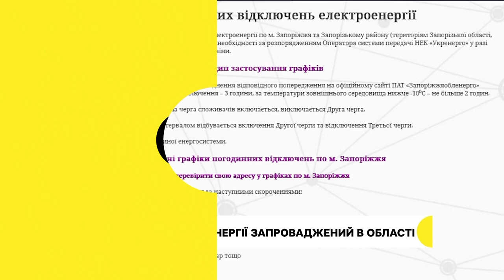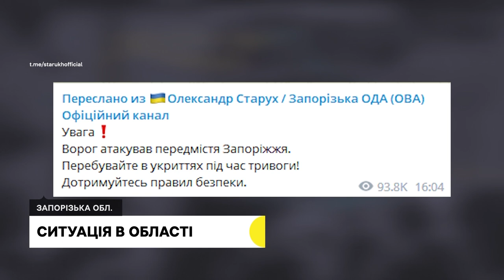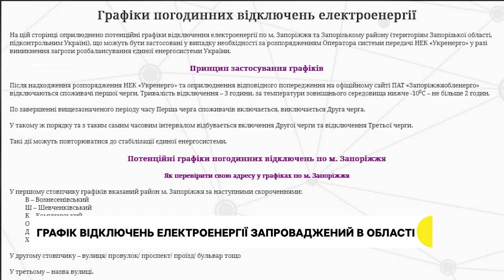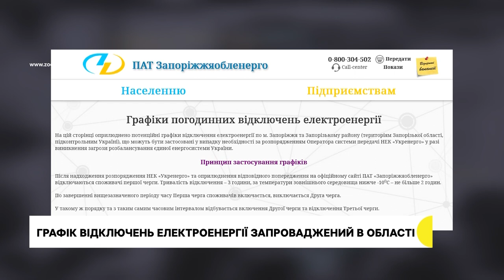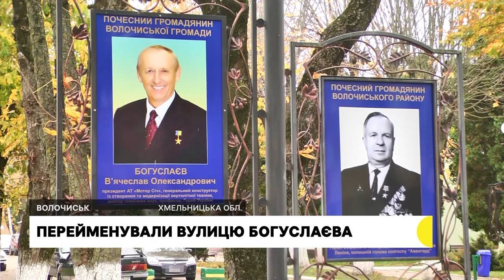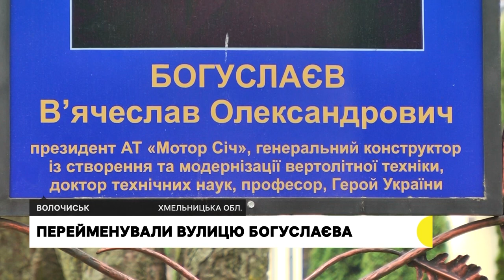Обмін полоненими на Запоріжжі, погодинні відключення електрики | Новини | 03.11.2022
107 українських захисників повернулися з полону. Обмін відбувся в Запорізькій області; у Запоріжжі попрощалися з сержантом Іллею Волошиним; відсьогодні електроенергію у Запоріжжі вимикатимуть погодинно; у будинку, що був частково зруйнований російською ракетою, порвало комунікації системи опалення.

Детальніше про новини у випуску:

0:37 – 1:58 З російського полону вдалося звільнити 107 воїнів — 6 офіцерів, 101 рядового та сержанта.
1:58 – 2:30 Російські військові за минулу добу обстріляли 20 населених пунктів Запорізької області.
2:30 – 4:08 О 5 ранку у Мелітополі пролунали вибухи. За попередніми даними, зруйнована частина захопленого ворогами заводу Рефма, де розташовувався один із їхніх штабів.
4:08 – 5:26 Запорізька атомна електростанція повністю знеструмлена внаслідок російських обстрілів.
5:26 – 7:12 Графік погодинних відключень електроенергії почав діяти відсьогодні у Запоріжжі та Запорізькому районі.
7:12 -  9:21 В будинку, що був частково зруйнований російською ракетою, розірвало труби системи опалення на чотирьох стояках.
9:21 – 11:18 У Запоріжжі попрощалися із сержантом Іллею Волошиним, який загинув, захищаючи Україну.
11:18 – 14:13 18 зареєстрованих депутатів Волочиської міської ради на черговій сесії сьогодні одноголосно проголосували за перейменування вулиці В'ячеслава Богуслаєва на вулицю Привокзальну.